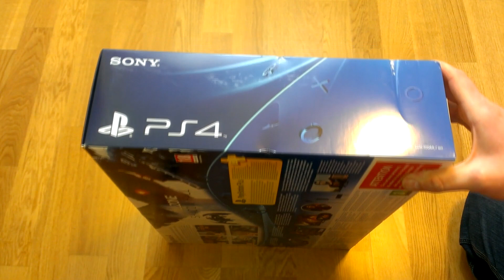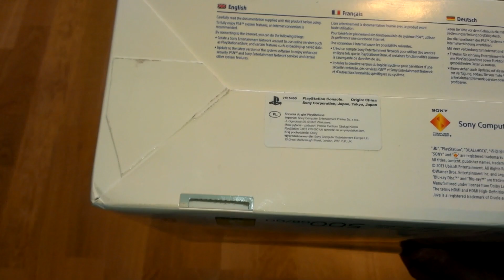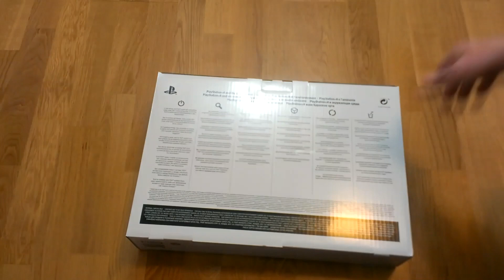UNBOXING PS4 mam i ja + i - nowej konsoli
Film wykonany HTC ONE S